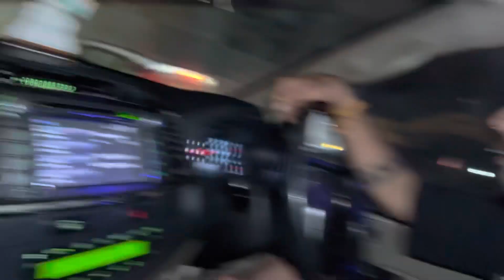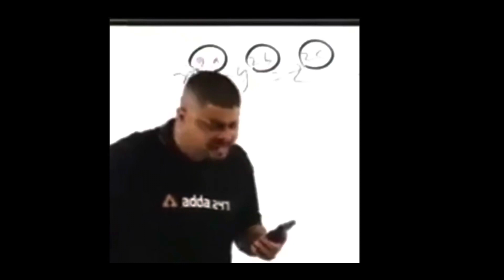Rajasthan Road Trips Begins || Jayz vlogs